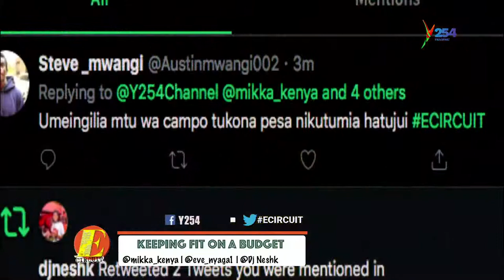Ecircuit| Keeping fit with Fire Fitness